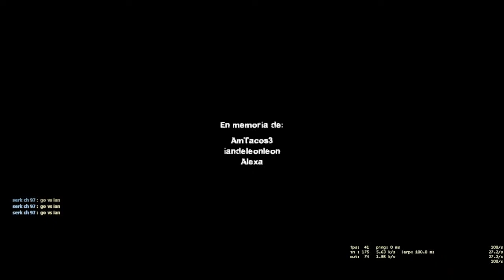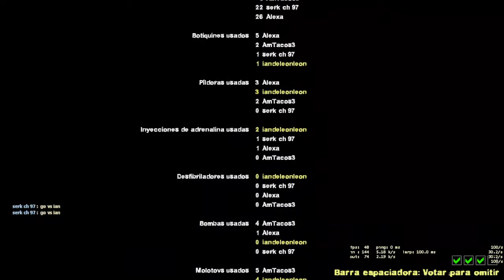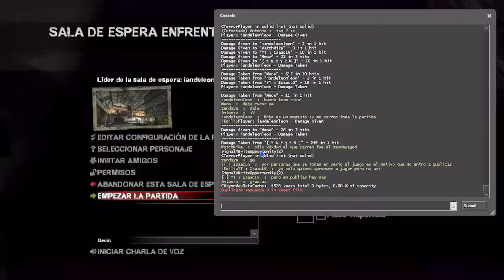EN VIVO 🔴 JUGANDO LEFT 4 DEAD 2 PC CON SUSCRIPTORES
En Steam:

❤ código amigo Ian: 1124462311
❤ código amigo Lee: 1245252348